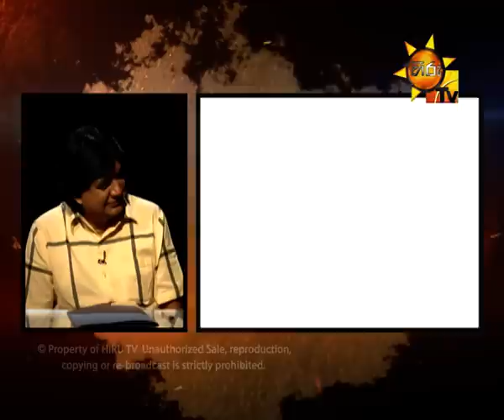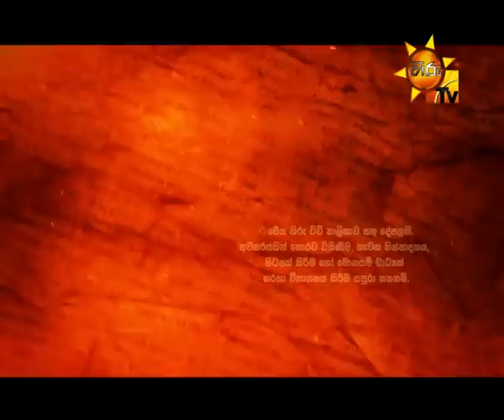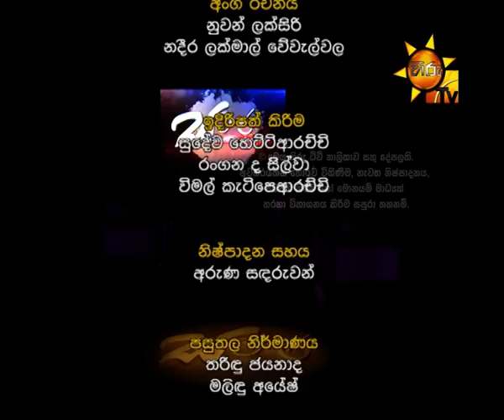Hiru TV Salakuna EP 71 - Dilan Perera | 2017-01-02